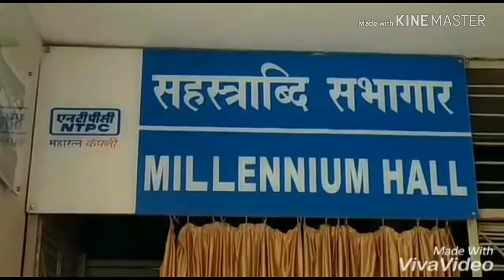టెక్నాలజీని ఉపయోగించి నేరాలను అదుపు చేయాలి"రామగుండం సీపీ విక్రమ్ జిత్ దుగ్గల్"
టెక్నాలజీని
ఉపయోగించి నేరాలను అదుపు చేయాలి నేర సమీక్షా సమావేశంలో రామగుండం సిపి విక్రమ్ ‌జిత్ దుగ్గల్

వాయిస్ ఓవర్
రామగుండం పోలీస్ కమిషనర్ విక్రమ్ జిత్ దుగ్గల్ ఎన్టిపిసి మిలీనియం హాల్లో మంచిర్యాల జిల్లా పెద్దపల్లి జిల్లా పోలీసు అధికారులతో నేర సమీక్ష సమావేశం నిర్వహించారు ...
టెక్నాలజీ ఇంప్లిమెంటేషన్ తో కాకుండా లీడర్ షిప్ ను ఏ విధంగా సాధించగలుగుతున్నరో క్రైమ్ కిందిస్థాయిలో వరకు కూడా ఏలా మోటువేట్ చేయగలుగుతున్నారో క్రైమ్ రేటు తగ్గించడానికి ఏ రకంగా చర్యలు తీసుకుంటున్నారు..
గ్రేవ్ నాన్ గ్రేవ్ కేసులపై..తదితర
అంశాలపై.. చర్చించామన్నారు... టెక్నాలజీని ఉపయోగించుకొని క్రైమ్ రేటు తగ్గేలా చూడాలని సూచించారు. సమావేశంలో పెద్దపల్లి డిసిపి సుదర్శన్ గౌడ్ ఎసిపి హబీబ్ ఖాన్ మంచిర్యాల జిల్లా డిసిపి ఎసిపిలు సిఐలు ఎస్సైలు పాల్గొన్నారు